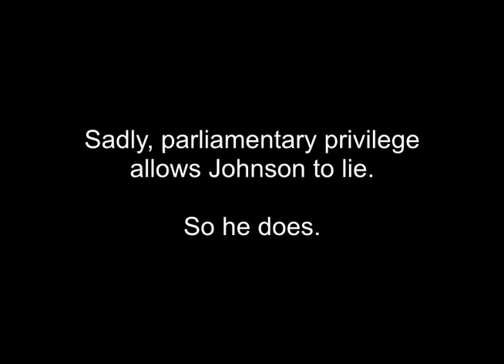Johnson on Corbyn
Johnson attacks Corbyn over defence - but gets his facts wrong.